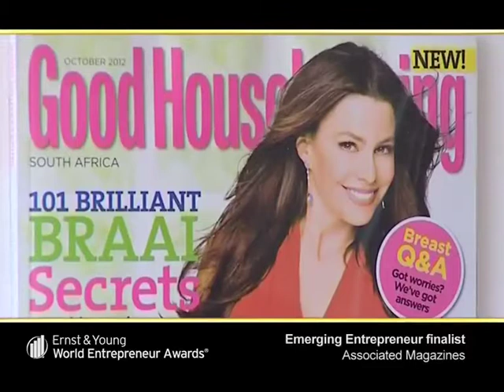Ernst & Young Emerging Entrepreneur Finalist - Julia Raphaely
Julia Raphaely is a shareholder in Associated Magazines and Managing Director of the group. Since joining Associated Magazines full time in August 1993, Julia has played a significant role in establishing the company as one of the largest independent publishers of glossy women's magazines in South Africa. Through the years she's entrenched herself as one of the leading women in the publishing sector, building the Associated Magazines stable into the powerhouse it is today.